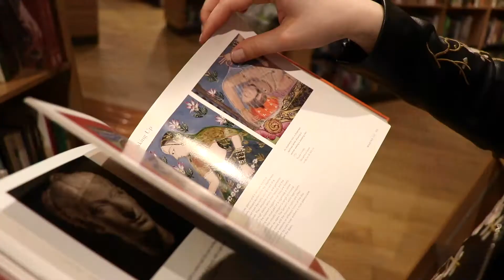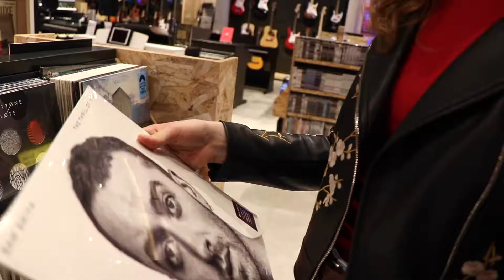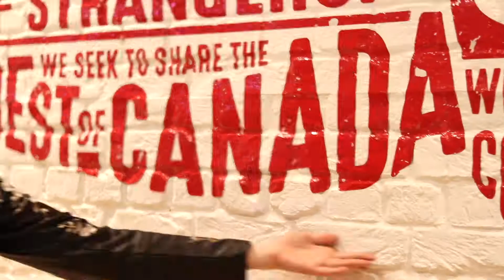THE DUBAI MALL.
A glimpse into what it's like to spend a day at Dubai Mall.

Filmed with the help of: @rigid_ak

MUSIC
★ Lvly feat. G. Curtis - Paper Chasing